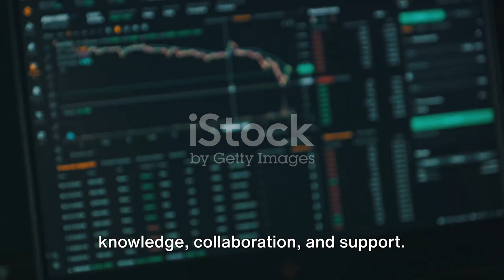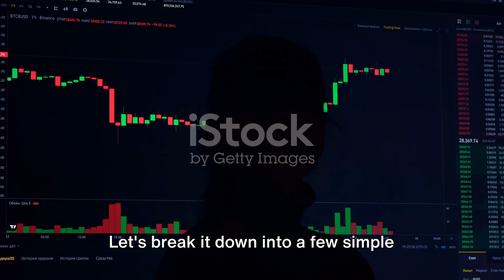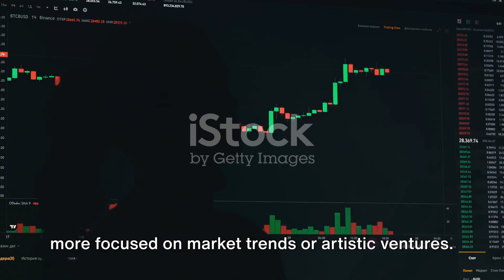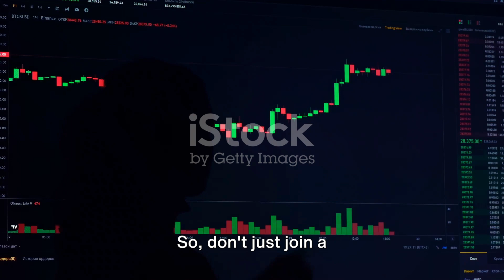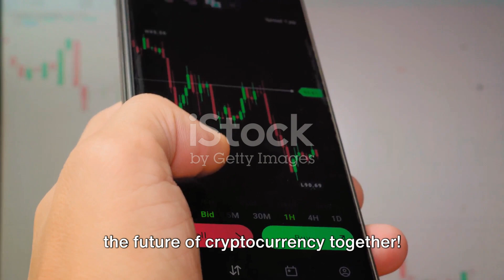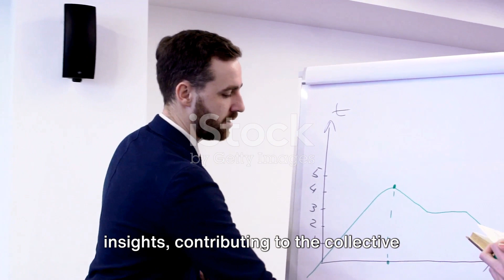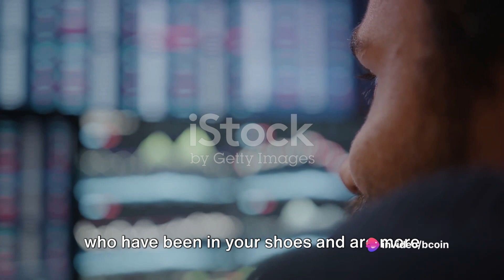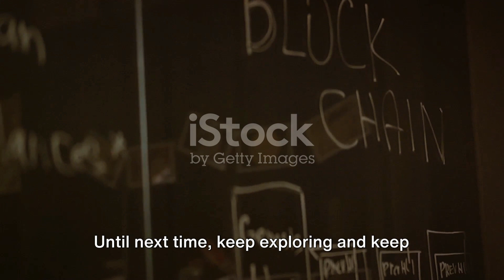The Rise of Crypto Communities: Joining and Participating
🚀 Discover the power and vibrancy of crypto communities, where enthusiasts, developers, and investors come together to share knowledge, insights, and a passion for the blockchain revolution.

🔗 In this engaging exploration, we'll guide you through the process of joining and actively participating in crypto communities. From social media groups to dedicated forums, learn how these communities play a pivotal role in shaping the narrative of the crypto space and staying informed about the latest developments.

📈 Stay on top of the ever-evolving crypto landscape with our cryptocurrency market updates. 💹 Our expert analysis ensures you're well-prepared for the dynamic world of crypto, covering everything from community trends to Bitcoin price predictions.

📰 Key Discussion Points:
[Timestamps: 1:30 - The Importance of Crypto Communities]
[Timestamps: 3:45 - Joining Social Media Groups]
[Timestamps: 6:00 - Participating in Dedicated Forums]
[Timestamps: 8:15 - Engaging in Community Projects]
[Timestamps: 10:30 - Real-world Impact of Crypto Communities]
[Timestamps: 12:45 - Cryptocurrency Market Updates]
[Timestamps: 14:30 - Bitcoin Price Prediction]

🚀 Connect with like-minded individuals and become an active participant in the rise of crypto communities. Uncover the benefits, challenges, and real-world impact of engaging in these dynamic digital spaces.

From market trends to regulatory changes and even Bitcoin price predictions, we've got you covered.

🙏 Thank you for being part of our community, and let's together explore the rise and impact of crypto communities! 🌟